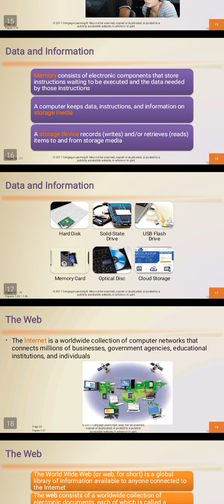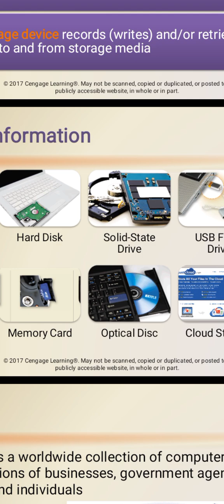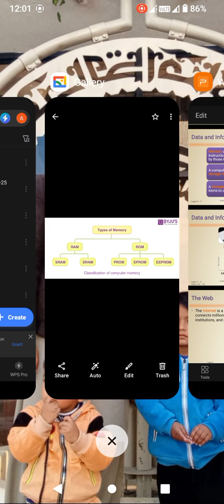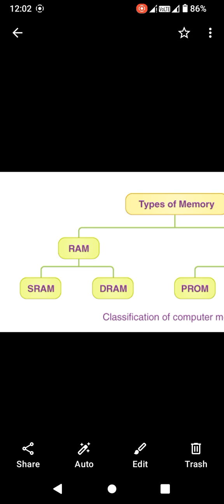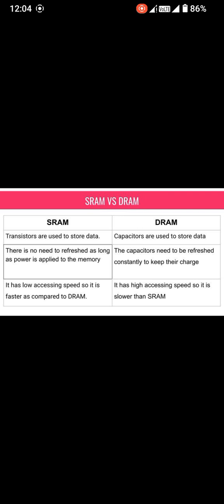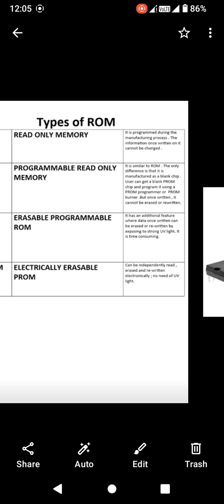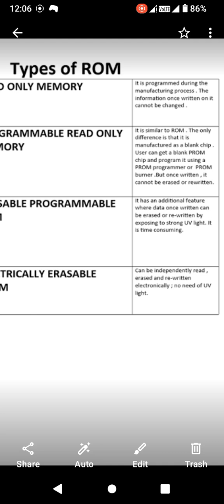ICT|| Discovering Computer|| Primary vs Secondary storage